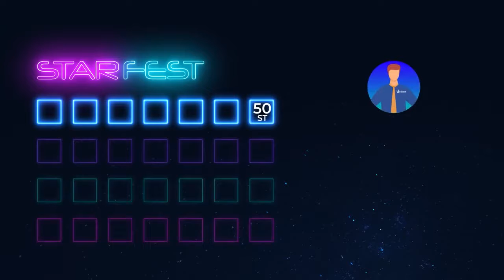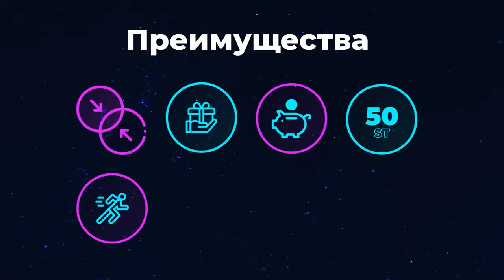StarFest - презентация проекта StarFest. 2022. Официальное видео.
StarFest – это 8-я матрица в проекте Stars.
Вход  всего 50 рублей! 2-х местные столы. Достаточно пригласить 2-х активных партнеров, чтобы быстро дойти до выплат.
При прохождении всех столов выплата составит:  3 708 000 рублей. Кроме того, здесь хорошие кураторские бонусы, клоны, переливы.

Нет Payeer кошелька?